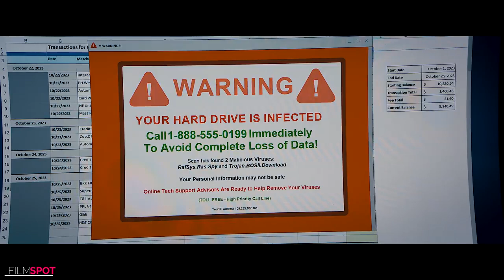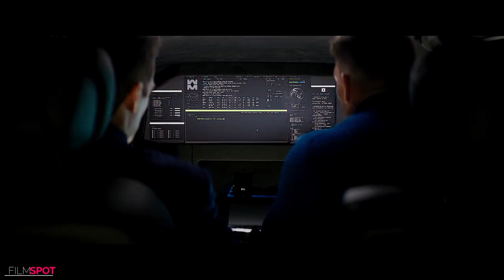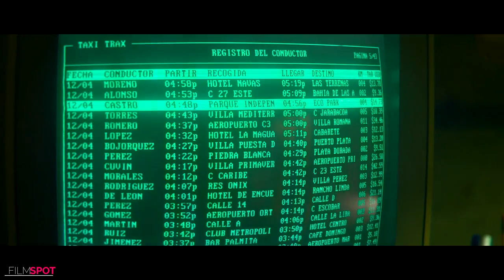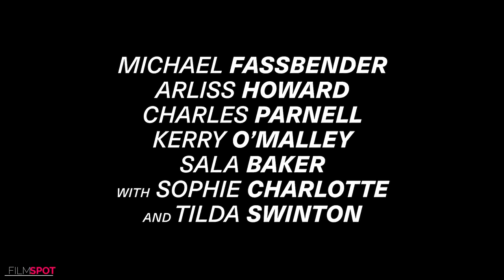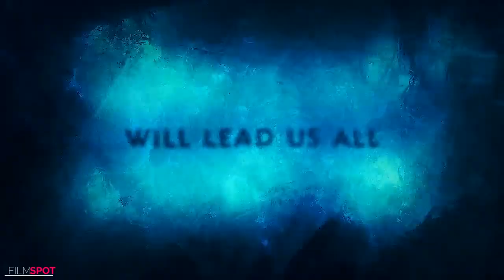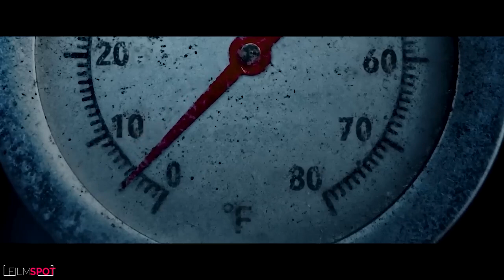BEST UPCOMING MOVIES 2023 & 2024 (New Trailers)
Welcome to [Popcorn Palace] - Your Ultimate Hollywood Movie Destination! 🎥

Are you a die-hard fan of the glitz, glamour, and magic of Hollywood? Look no further! Our channel is your golden ticket to the fascinating world of Tinseltown.

🎥 Movie Reviews: Dive deep into the latest blockbusters and timeless classics with our insightful and honest movie reviews. Get the inside scoop on the hottest releases, hidden gems, and cinematic masterpieces.

🎬 Behind-the-Scenes: Experience the movie-making process like never before! We take you behind the camera to explore the creative genius that brings your favorite films to life. Exclusive interviews, set visits, and insider stories await.

📽️ Top 10 Lists: From "Top 10 Movie Villains of All Time" to "Must-See Movie Locations," our carefully curated lists will keep you entertained and informed.

Films Included :

00:00 Best Upcoming Movies 2023 & 2024 (New Trailers)
00:06 The Beekeeper
02:48 Finestkind
04:56 Dune 2
07:20 The Magic Flute
09:06 Lisa Frankenstein
10:38 Argylle
13:15 Godzilla Minus One
14:37 The Killer
16:34 Lego Marvel Avengers Code Red
18:38 Culprits
20:22 Aquaman 2 The Lost Kingdom
23:00 Kraven the Hunter
25:55 Napoleon
28:06 Nightswim
30:01 Thanksgiving
32:27 Migration